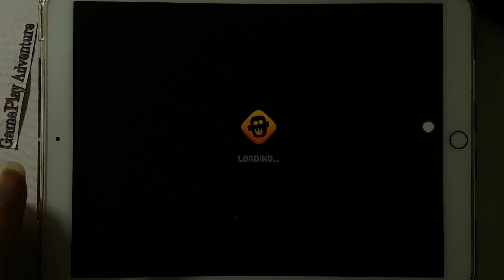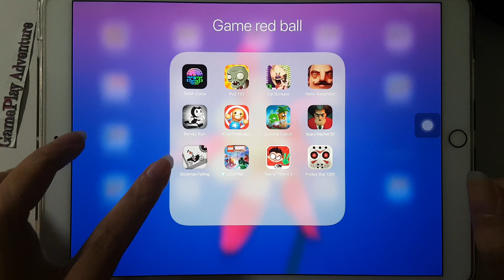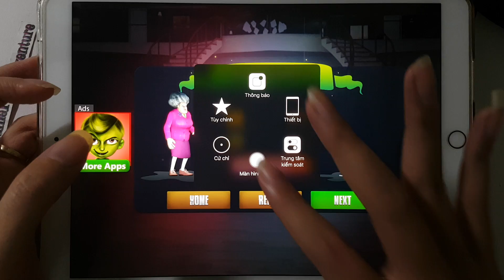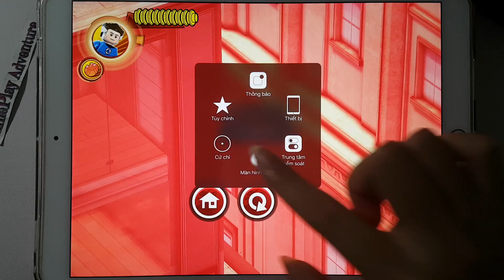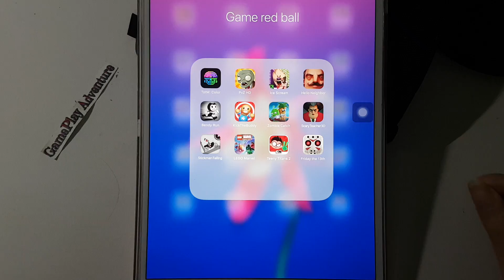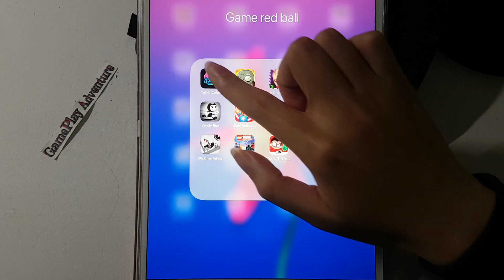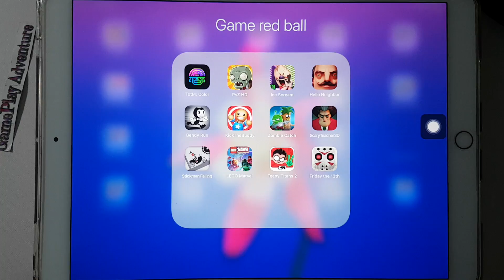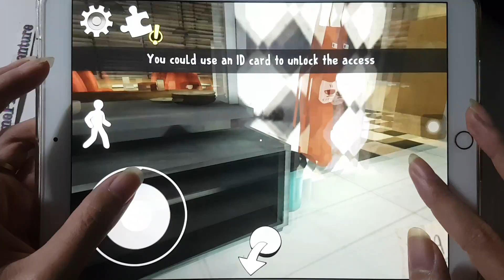Stickman Falling,IceScream,PvZ,ZombieCatch,Scary Teacher,HelloNeighbor,Buddy,Lego Marvel,TeenyTitans